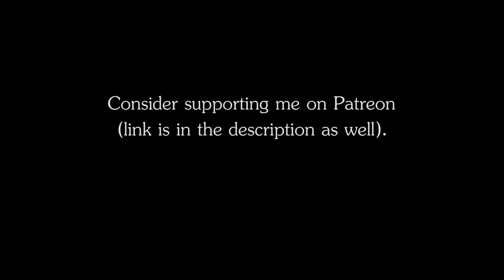RPG | D&D Ambience - Eldritch Horror (horror ambience, eerie soundtrack)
RPG | D&D Ambience - Eldritch Horror
The ambience of a completely normal ḋ̶͚a̶̮̓ÿ̴̖́ ̸̲̓w̵̡͑ḣ̸̹e̸̢͘ṛ̷͊ê̴̤ n̶̠̣̫̑̃̆̚o̷̙͖̓̋̇̏ț̴̡̩̀͜h̴̢̧̗̪͚̝̹̄̃̏͗͝ǐ̴̡͔̝̫̰̙̇̕͝ͅn̶̨̛͓̜̩̉g̶͉̬̭̩͚͙̃̀̿͛͌͝ ̷̨̡̮̱̪͈̱̮̪͇͗̄͝s̶̘̎͗͛̋͆̇͘ͅp̷̢͎̭̗̲̠͌͗͐͝e̴̡̛͓̪͂͛͒̀c̴͔̬͎̦̦̦̹͚̍́̈i̶̗̠̞̖̗̩̹̥̼͐͋̓̂͐̉̈a̶͇͕̜͕̎̉̊̊͜ͅl̴̳͉̹͚̀ ̶̜͋h̷͓̟̻̯̠̲̳͉́̽͛̿á̴̧̛͚̗͉̝̌̏͘̕p̵̢̧̹̬͎̜̮̹̖̜̌̿̅͐̆̑ṕ̴̛̖̣̻̝̝͕̲͈̻̿̍̂̽̎͐̈́͗ͅẻ̴̪͈̲̞̩͜n̷̡̛̥̬͉͍̯͙̈́̊̂s̵͖͈̺͇̯̼̣̼̾̓́͗̈́̾̐͜ ̶͕͌̇͆̈̔̇͗̽̋j̵͖̣̀̒̈́͐͒͌̓͐͝ū̸̢̧̨͙̯̺̫̞͋̏̏͋͂̒̚s̵̙̃̍͗̾̽̈́̆͘͝t̷̢̛͊̆͝ ̷̲͙̻̘͎̊̐͋ǎ̷̱͈̪̼̜̱͍̥̔́̔̇̾́͘͠ ̷̛̜̗̱͎̼̮̙͔̑́̿͌́̅͆͜͝r̶̛̛̰̬͔͕̓̽͒̀͒́ą̷̧̼͉̯̿̀ͅń̴̮͍̖̤̤̮͑̉̈̔̏̚ḑ̵̡͖̟̩̱̝̯̰̘̊̿̔o̶̢͍̦̝͚̬̟͑̉͜m̶̹̫̹̩͉͖̭͔͇̑̏̂̋̍͠ ̵̠̔͐̃̓̂͊̀͝ḑ̸̻̼̻̺͋a̵̢̼̮̩̔̽̓̀̔̂̚y̴̧̛͙̯̣͍͂̒.